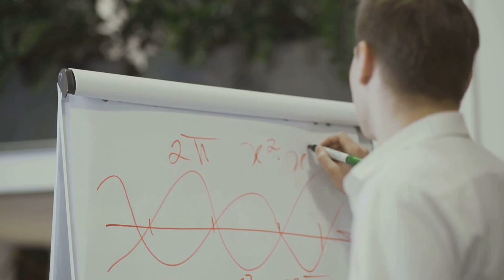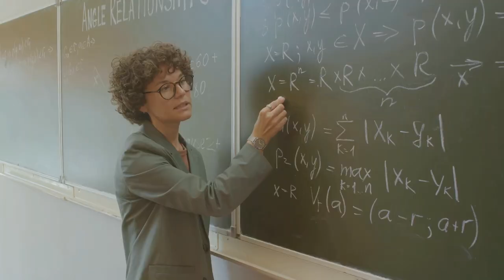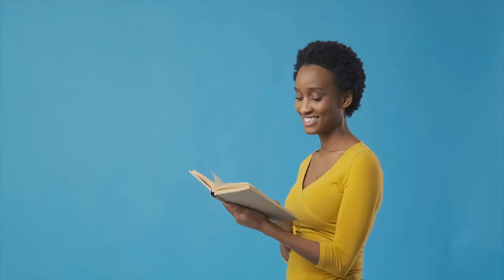The Algebra Of Happiness By Scott Galloway ! Book Summary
In "The Algebra of Happiness," Scott Galloway offers a refreshing take on achieving fulfillment and success in life. In this summary, Galloway shares personal anecdotes and practical insights from his experiences and observations. He explores the factors contributing to happiness and satisfaction, emphasizing the importance of relationships, personal growth, and purpose. Through candid reflections and humorous anecdotes, Galloway provides readers with a roadmap for living a meaningful and fulfilling life. Whether seeking career success, personal growth, or simply greater happiness, "The Algebra of Happiness" offers valuable lessons and actionable advice to help you thrive in all aspects of life.

00:00 Introduction
01:04 The Algebra of Happiness by Scott Galloway
02:10 Book Summary
03:15 Algebra of happiness review
04:20 The Algebra of Happiness summary
05:19 Lessons from the algebra of happiness

💬 Let’s Discuss:
Have you read "The Algebra of Happiness"? What insights resonated with you the most? Share your thoughts and experiences in the comments below!

Your support helps me create more valuable content for you!